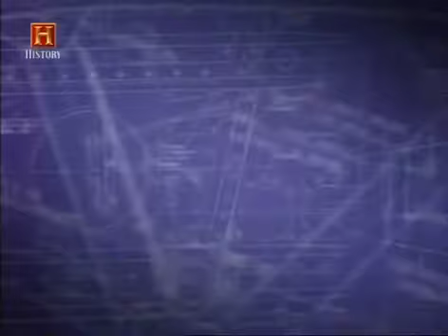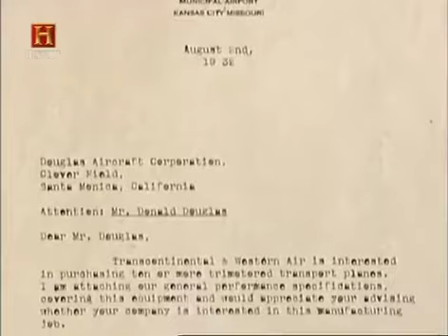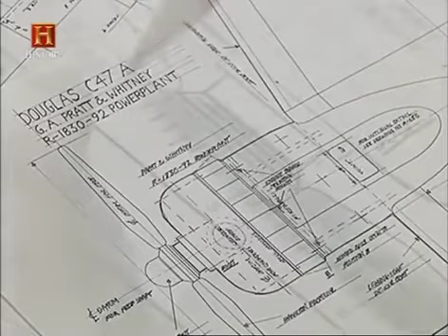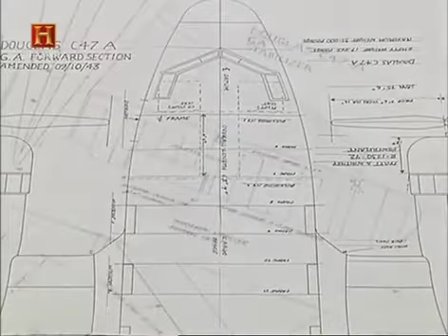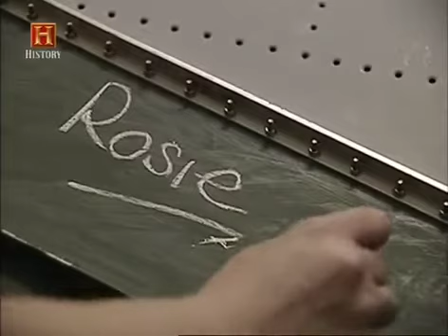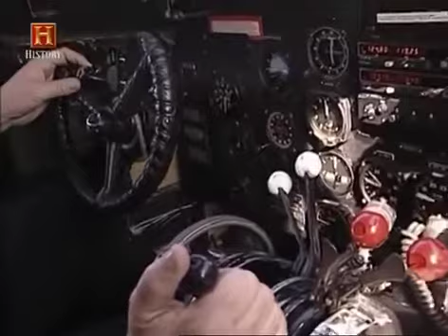Battle stations 03 - C-47 Skytrain